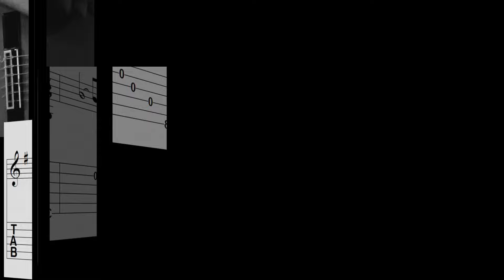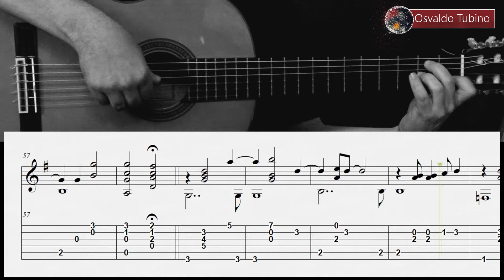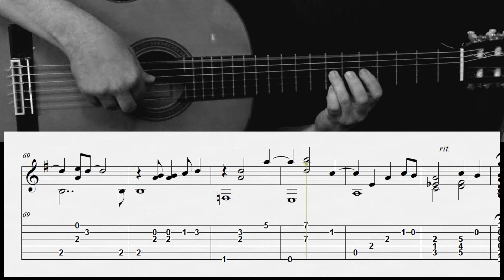All By Myself - Fingerstyle guitar - Arreglo solista con partitura y tablatura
Tutorial de Guitarra de "All By Myself" con partitura y tablatura
Canción de Eric Carmen del año 1975
Arreglo para guitarra e interpretación de Osvaldo Tubino